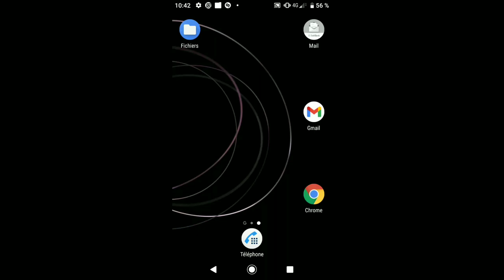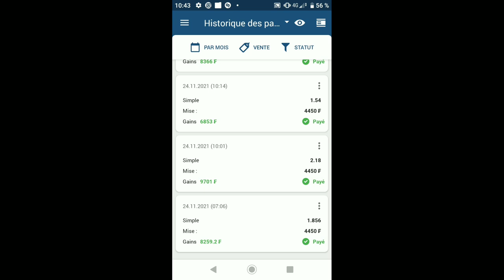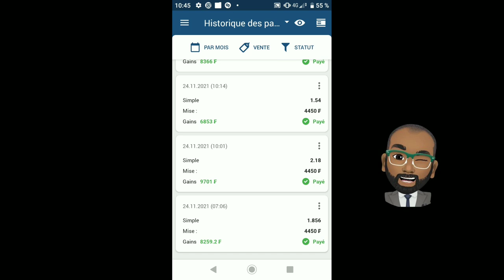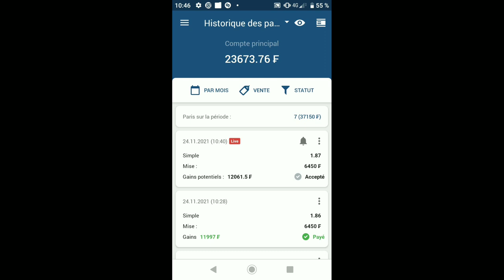1xbet 35000 FCFA en moin de 2h voici la stratégie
vous qui cherchez le meilleur moyen de gagner vos paris sportifs et faire un max d'argent, voici la méthode qui vous fera parvenir à vos objectifs.

AFFAIRE 1XBET 13milliards des petits
En fait ces petits ont fait face à cette annulation de leur compte pour deux principales raisons
🔺1 ÈRE RAISON : ils ont créer leur compte 1xbet sans utiliser de code promo et à cet effet 1xbet peut donc librement supprimer votre compte car le code promo fait partie des différentes sécurités pour un compte 1xbet.
🔻2 EME RAISON : après avoir créé leur compte ils ne l’ont pas authentifié en confirmant leur identité avec une pièce officiel de sécurité (CNI , PASSEPORT etc…..)
Donc pour éviter ce genre de problème à l’avenir il faut créer vos compte comme ceci :
2️⃣ vous remplissez toutes vos informations comme sur votre CNI ou votre PASSEPORT
4️⃣ un fois le compte créé allez dans vos information et complétez votre inscription en remplissant vos informations de profil comme sur la CNI ( numéro de CNI , PASSEPORT etc…)
5️⃣ une fois cela fait vous effectuez un dépôt de 5€ soit 3000FCFA minimum pour bénéficier d’un bonus allant jusqu’à 100€ soit 58000 FCFA
6️⃣ Si vous avez déjà un compte 1xbet qui ne vérifie pas tout ça recréez en un nouveau pour plus de sécurité.

ceci reste le meilleur site de paris en ligne